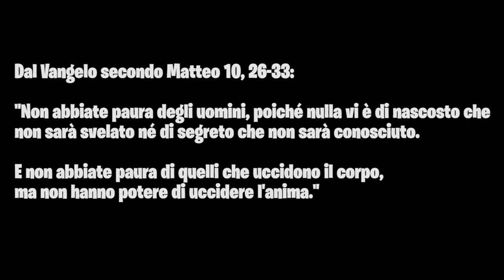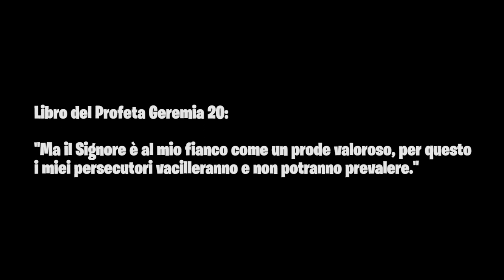[Ep.1] Aspettando la Domenica (Don Antonio)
Don Antonio ha scelto il tema del "Non avere paura" per questa domenica. Scopriamo perchè "il Signore è la nostra forza".

Aspettando la Domenica è parte del progetto Giovani Protagonisti